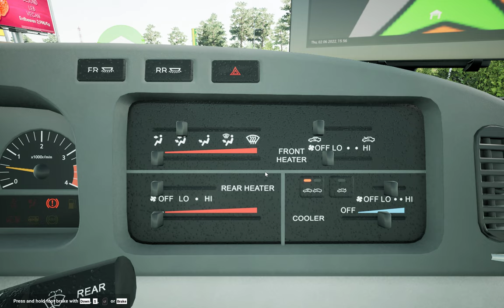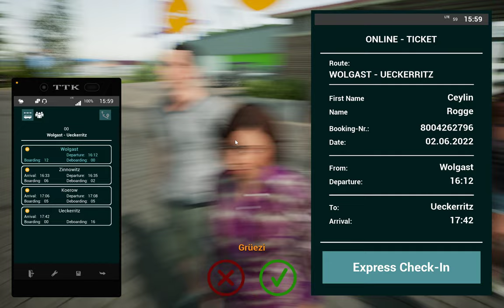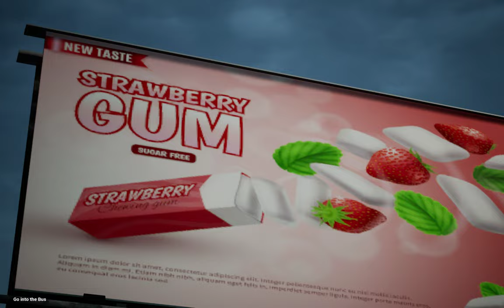Fernbus Simulator !! BB40 minibus !!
★Watch in 2k-4K for FULL EXPERIENCE★
Drive safely❤️